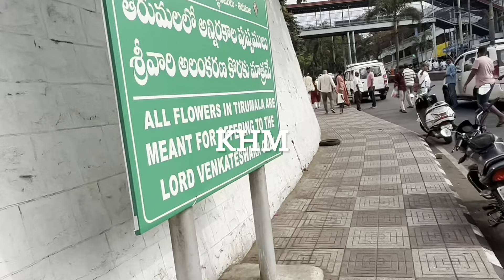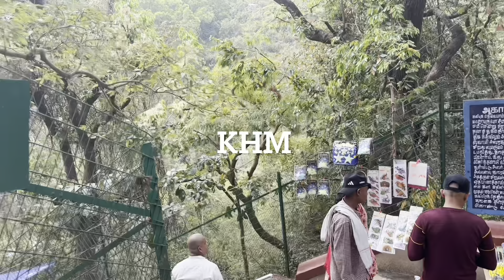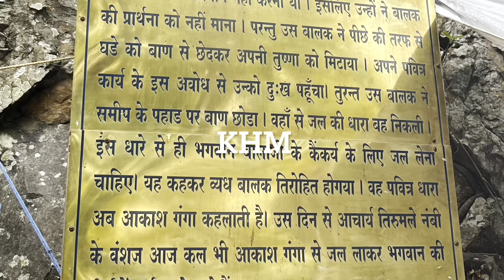Offline Room Option at Tirumala & Tirupati|Paid Room|Free Room| Required Proof|Detailed Explanation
This video will give you a clear picture about offline Room booking options available at Tirumala and Tirupati.

How to Reach CRO Office at Tirumala? Where to Scan Online Room Allotment Receipt?| ARP Counter